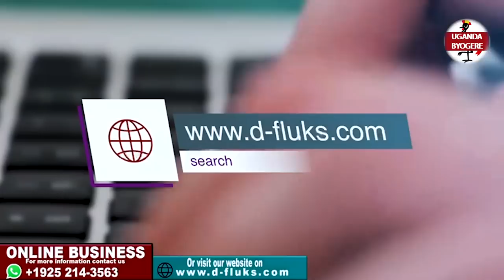KIKA! TAMALE JUNIOR ASAZE EMPAKA ZO BUTAMBI WAKATI WA NAMPEERA E SHEILA GASHUMBA AGENZE NE SHEILA YE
UGANDA BYOGERE//KAKALAAMU